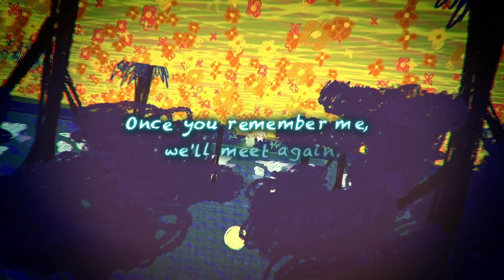Yomawari Lost in the Dark - Reveal Trailer [HD 1080P]